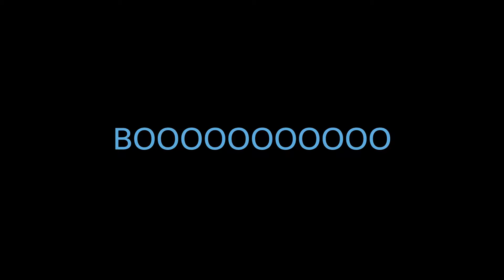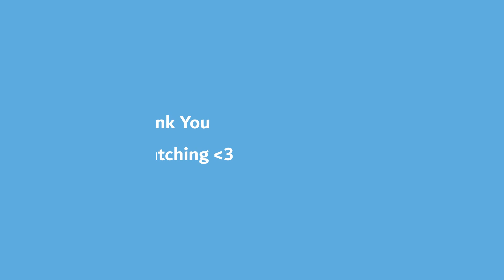Let's Play Pokémon Saffron: Episode 2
Current Sub 🎯 Goal: 102% 102/100
Newest 🌟 Sub: VIPER GAMING MASTER 🔵
I really hope you all enjoy this episode of Pokémon Saffron and don't hesitate to leave in critiques and comments below.